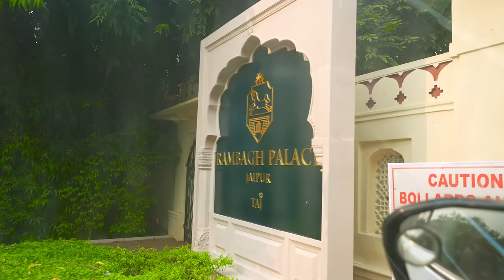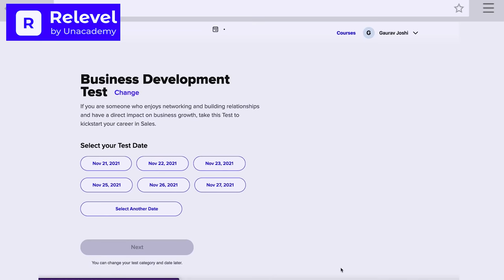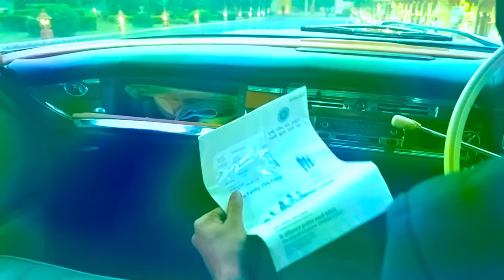Living 24 Hours in Most Expensive Hotel in India | एक दिन का किराया 10 लाख रूपये !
Hello guys, is video me humne India ke sabse mehange hotle room me 24 ghante bitaye hai.